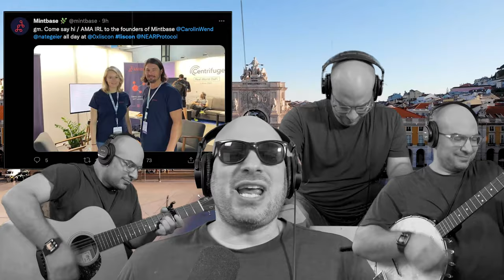It's All Happening At Liscon | Song A Day #4676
Doge is at @0xliscon . obvs
Where LisCon is even happening
The amount of serendipity
And meeting new frens here is insane

WC NFT LOL…
It’s all happening in Lisbon!
Gm AMA IRL
Coolest guy at LisCon

Success with a community
2000 members. Sounds easy
A talk on DAO prehistory
Definitely a LisCon must-see

"Polynomials" have been called!
Feeling cute might delete later
Im in it for the merch